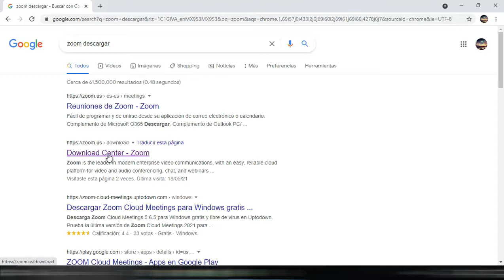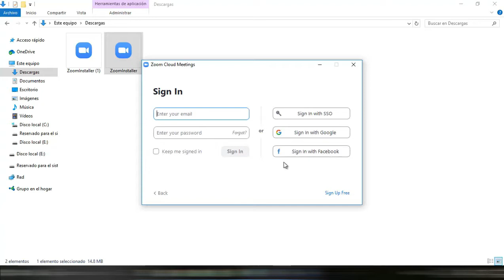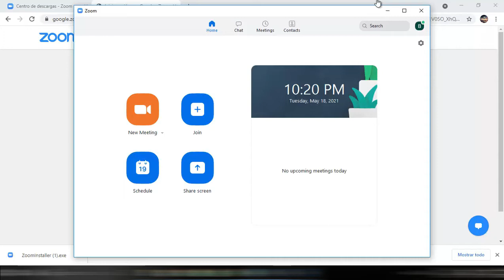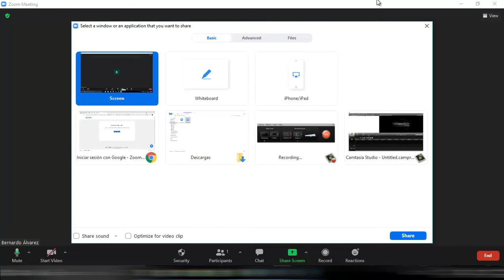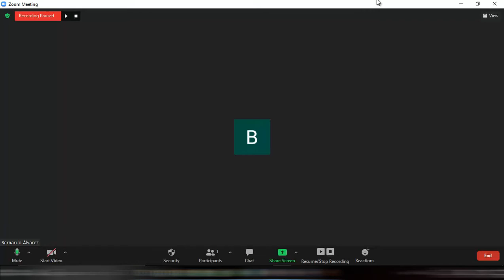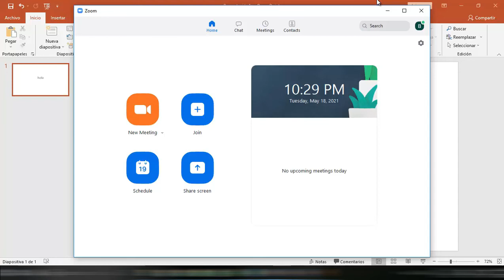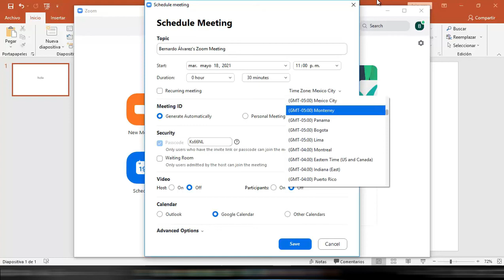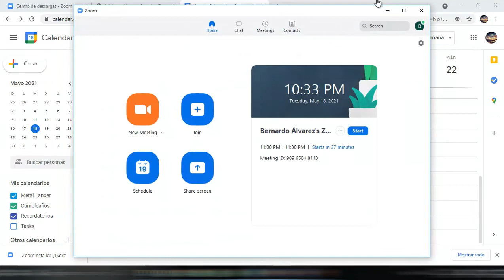Tutorial: Cómo descargar y usar Zoom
Descargar, Presentar y Programar una sesión...